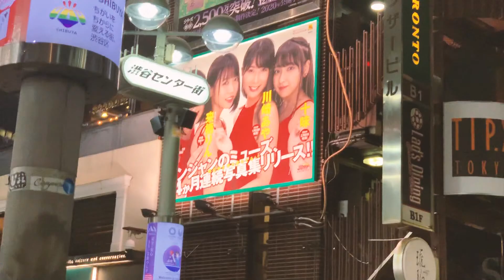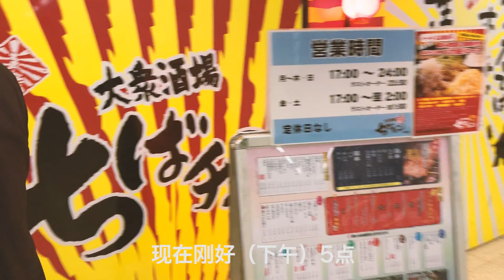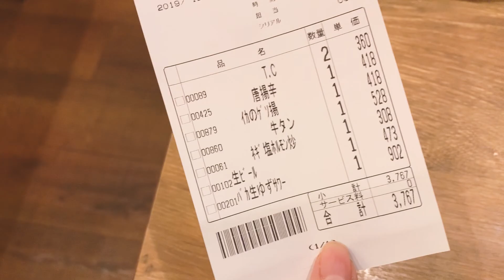东京涩谷居然隐藏着这么一家神仙居酒屋？！减肥又废了。。